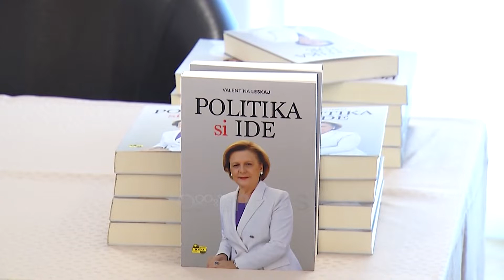Ish-deputetja Valentina Leskaj promovon librin 3 vite pas largimit nga politika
Për ish-deputeten Valentina Leskaj, politika shqiptare është e dominuar nga gjuha e urrejtjes dhe ende nuk ka krijuar kulturën e komunikimit dhe bashkëpunimit për çështje të rëndësishme.

Pas tre vitesh e shkëputur nga politika, ajo vjen për publikun me një libër në të cilin ndërthur përvojën e saj personale dhe vizionin për politikën e të nesërmes.